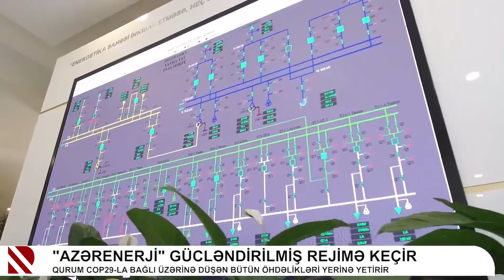"Azərenerji" gücləndirilmiş rejimə keçir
Qurum COP29-la bağlı üzərinə düşən bütün öhdəlikləri yerinə yetirir